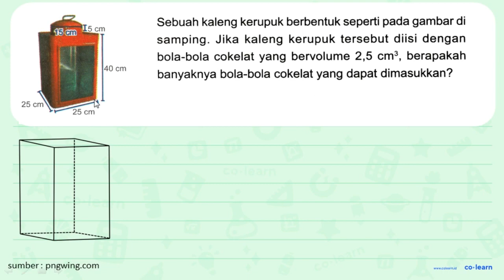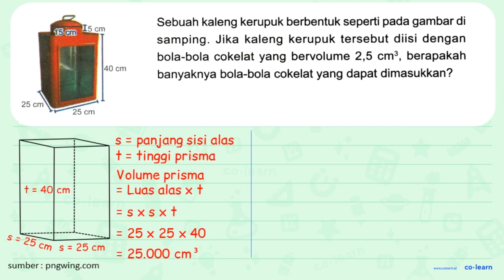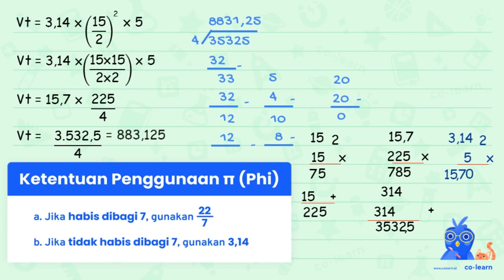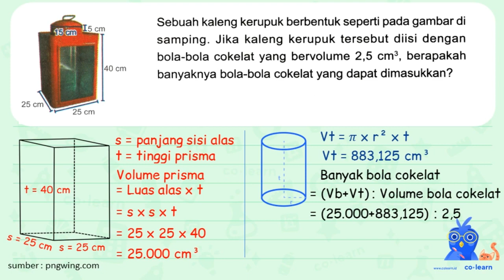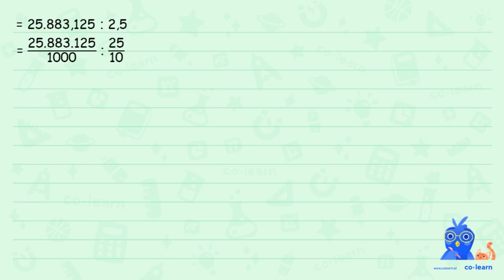Sebuah kaleng kerupuk berbentuk seperti pada gambar di I5cm 15 cm samping: Jika kaleng kerupuk te...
Sebuah kaleng kerupuk berbentuk seperti pada gambar di I5cm 15 cm samping: Jika kaleng kerupuk tersebut diisi dengan bola-bola cokelat yang bervolume 2,5 cm?, berapakah 40 cm banyaknya bola-bola cokelat yang dapat dimasukkan? 25 cm 25 cm

Topik atau Materi: Menyelesaikan Masalah Bangun Ruang - Bangun Ruang - Geometri - Matematika Kelas 6 SD - K-13 Revisi

00:00 : Bedah Soal
01:00 : Konsep, rumus dan pengertian Menyelesaikan Masalah Bangun Ruang
01:18 : Langkah penyelesaian soal
03:49 : Jawaban akhir
04:19 : Penutup